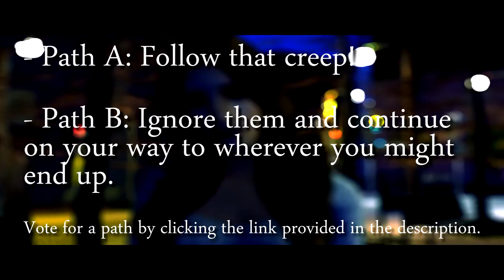Aberration - Episode 1 [PILOT] [Fall SIFF 2015]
Path voting is now closed!

This series is based on the audience's choices at the end of each episode. Where will you lead it?

Hello, and welcome to the very first episode of Aberration! Are you excited? I'm excited :D I'm super happy to be submitting it to this year's fall SIFF (especially as it fits more with the fall feeling than spring, hehehe). The episodes will be naturally shorter in the beginning and most likely throughout the entire series, solely because there are several decisions the audience has to make.

Thank you to all the voice actors who helped make this happen!

Voice actors (in order of appearance):
FantsySmantsy
OpulentGhosty